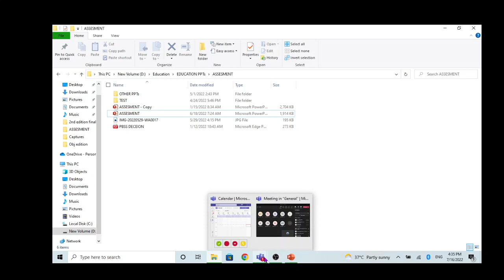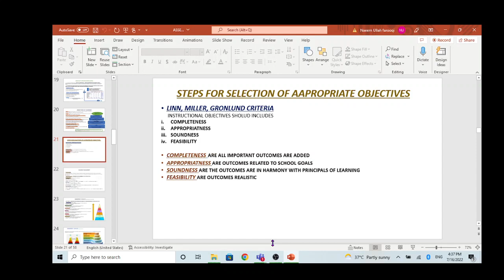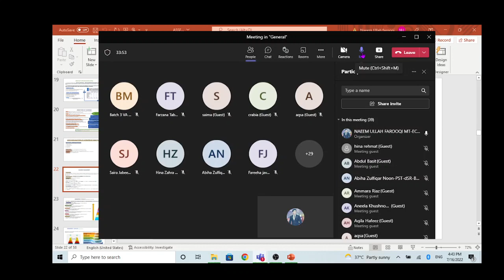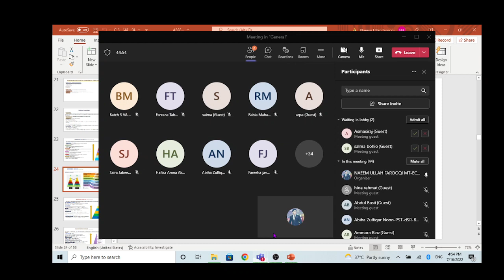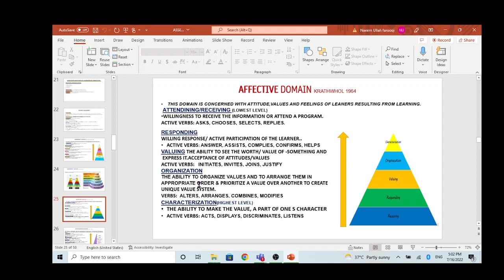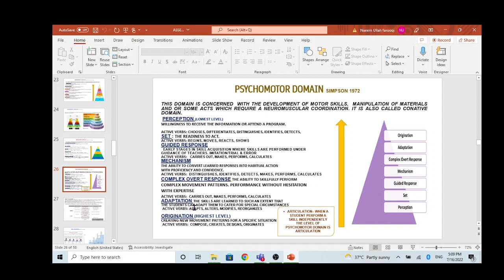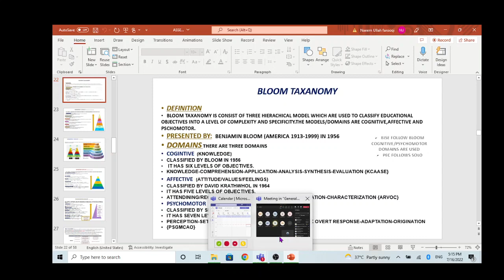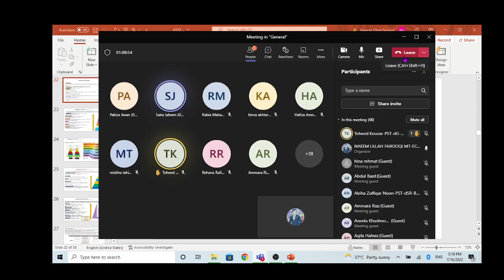Lec 11 Interview preparation (assessment part ii) Headmaster, ASDEO, Deputy DEO, TGT, Lecturer Educ